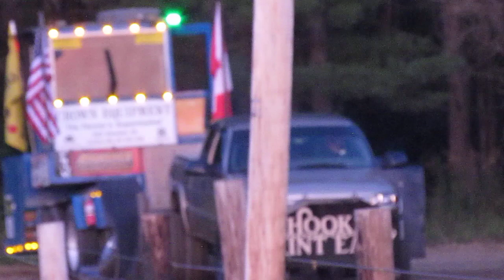Duramax Truck Pull This Truck Is MONSTER!